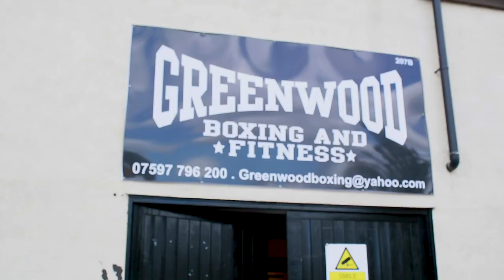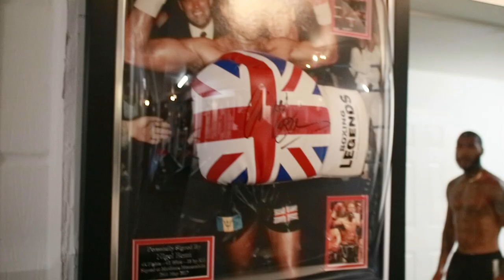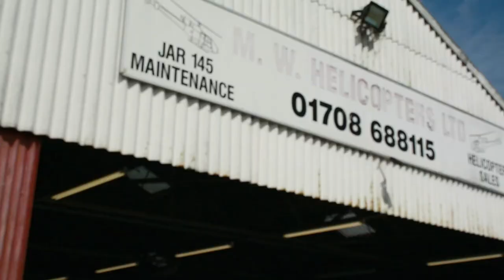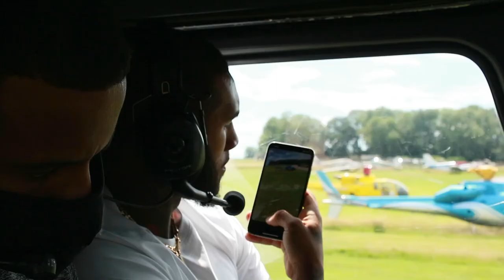Conor Benn Vlog | Taking a Helicopter Ride Over London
Today on the vlog we're doing a little workout down at the gym I've been able to have private access to. We're also going to be checking out my mate's helicopter businesses and taking a little look at some of the sights in London, including my stomping ground.

Apologies for the audio in parts, I love training with music and the wind on the airfield. Let me know what tunes you guys are training to.